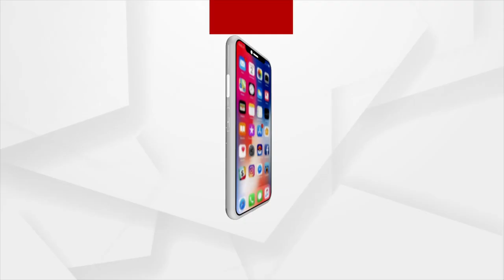Surat diamond merchant gifted solar panel to more than 1000 workers as Diwali gift